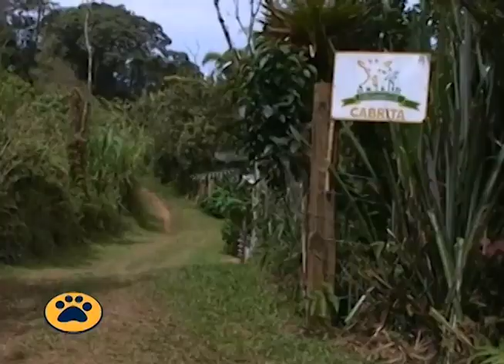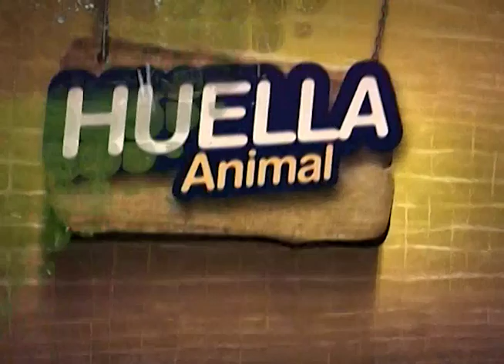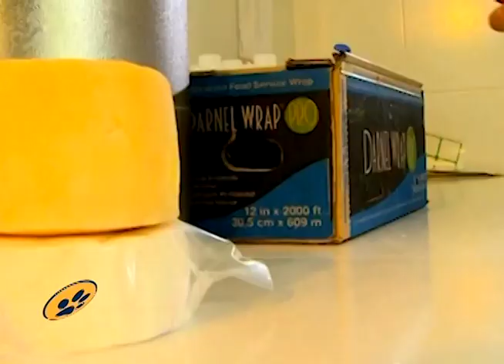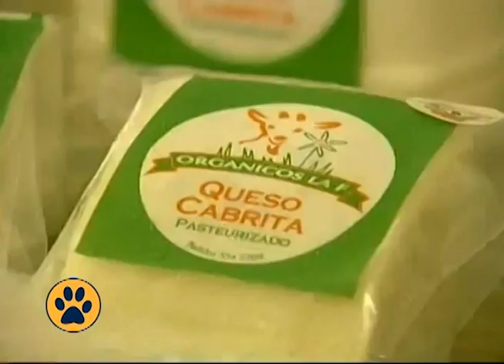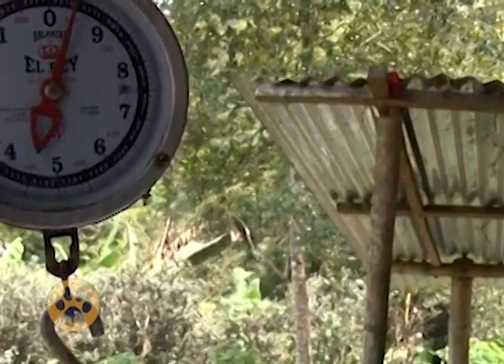CAPRICULTURA HUELLA ANIMAL - JOSÉ MARÍA BORRERO Y BEATRIZ NAVIA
BEATRIZ NAVIA Y JOSÉ MARÍA BORRERO SON UNA PAREJA DE ESPOSOS QUE VIVE EN UNA FINCA DEL MUNICIPIO DE JAMUNDÍ, VALLE. DONDE SE  DEDICAN  A LA “CAPRICULTURA”  CUENTAN CON MÁS DE 100 CABRAS A LAS QUE LES EXTRAEN LA MATERIA PRIMA PARA PRODUCIR DIFERENTES ALIMENTOS QUE SON COMERCIALIZADOS EN DISTINTOS  SUPERMERCADOS DE LA CIUDAD.